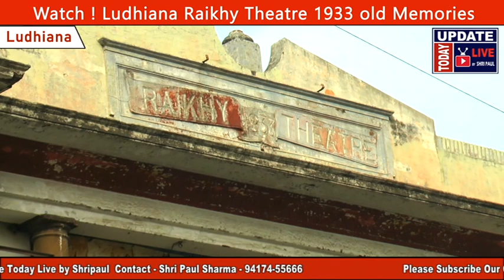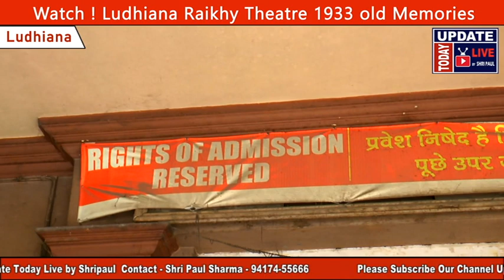कहां गये वो दिन ! Ludhiana History BOLLYWOOD ACTOR DHARMENDRA Watched Films Ludhiana Raikhy Theatre